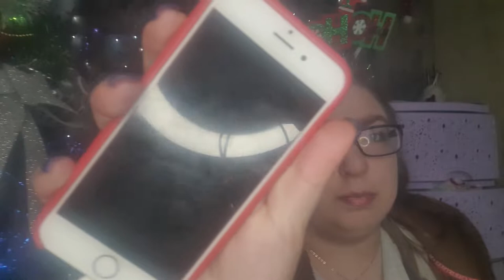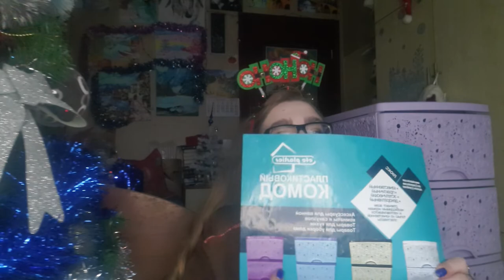ЧТО МНЕ ПОДАРИЛИ НА НОВЫЙ 2022 ГОД(2022)